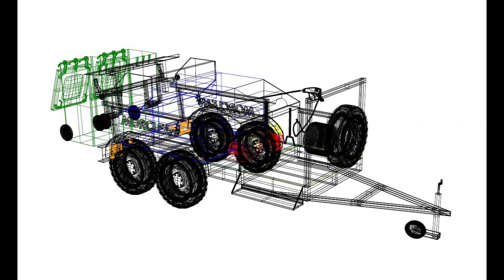Morclean Wire Frame R&D video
Examples of Morclean's R&D designs using CAD and wire frame modelling for their range of bin wash machines